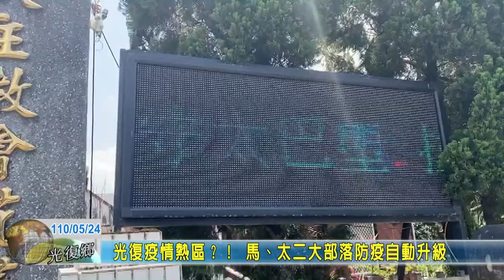20210524 06 光復疫情熱區？！ 馬、太二大部落防疫自動升級